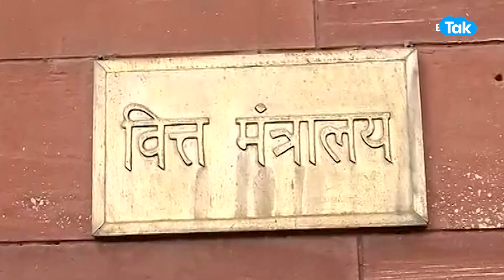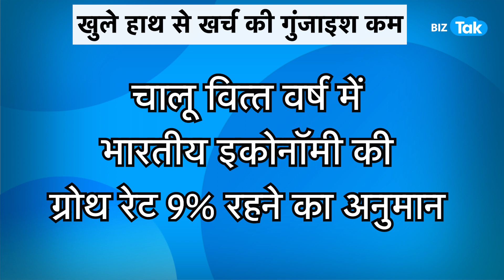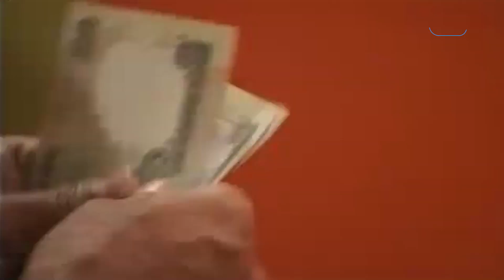भारतीय इकोनॉमी में 'काले धब्बे'! |BIZ Tak